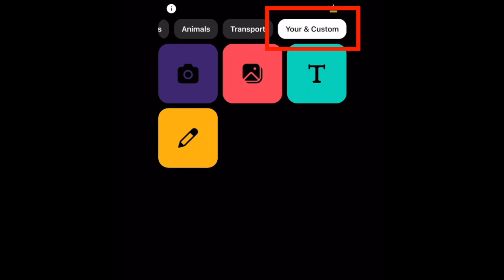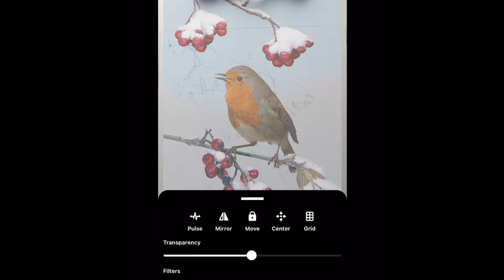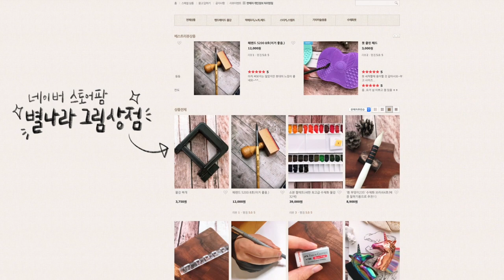무료료 모든 폰 사진을 스케치로 옮길 수 있는 앱이 있다!/Starland_art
📸CAMERA
SONY a6400( 30mm f3.5 Macro ), iPhone12
🎤MIKE
블루예티X
🎬EDIT PROGRAM